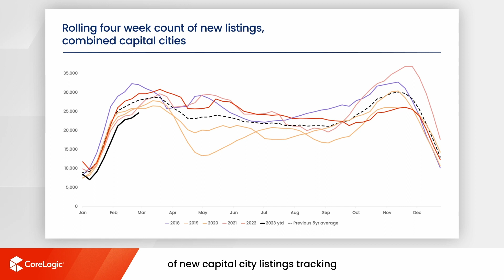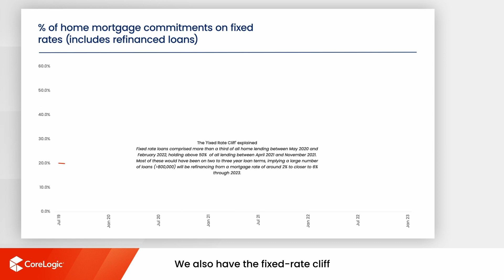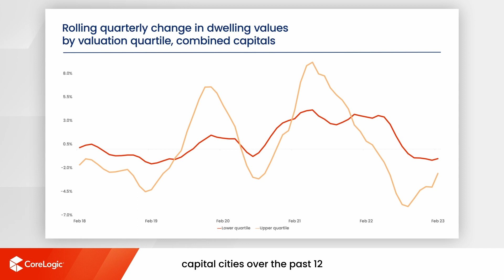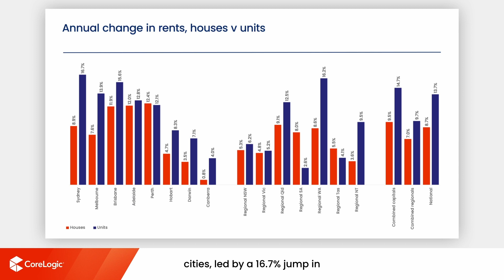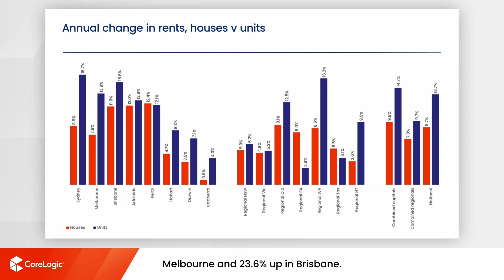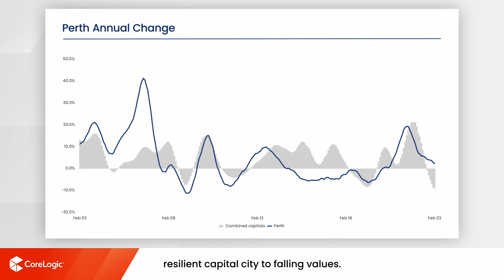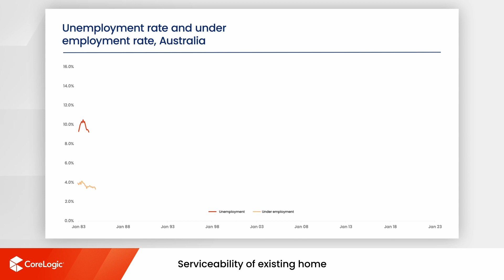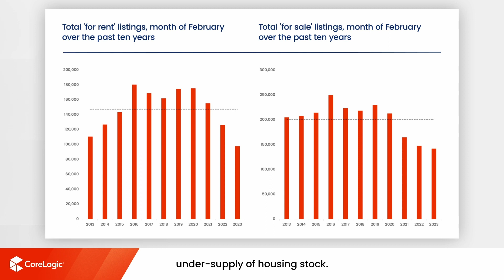Perth Housing Market Update | March 2023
Watch the latest Housing Market Update for Perth. The housing and economic data is derived from the CoreLogic Hedonic Home Value Index for the month of February, released in March 2023.

00:00 National Housing Market Update
05:08 Perth Housing Market Update
05:50 National Market Analysis